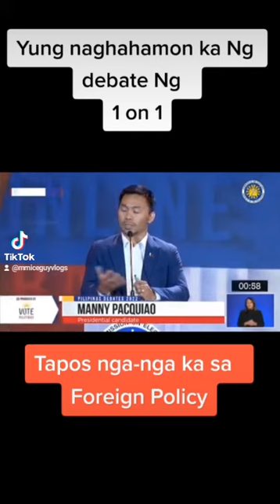Manny Pacquiao challenge Bong-Bong Marcos for one on one debate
Senator and Presidential aspirant Manny Pacquiao hinamon si Bong-Bong Marcos Ng one on one debate pero nga-nga pagdating sa comelec debate patungkol sa foreign policy